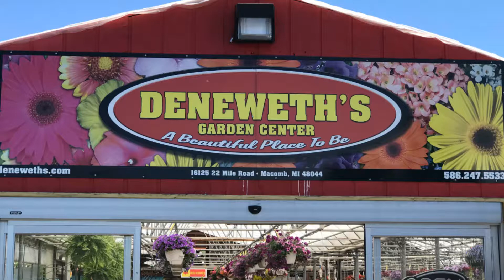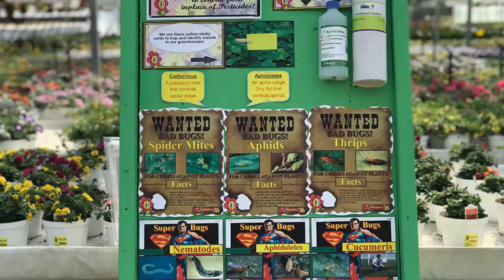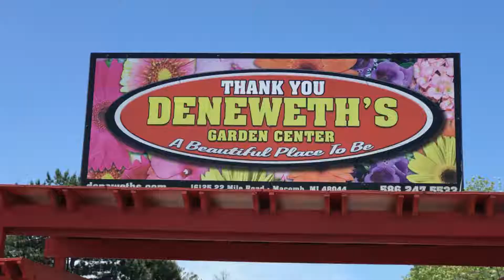Spring Field Trip at Deneweth's Garden Center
A fun filled learning experience for children pre-school through 3rd grade. Children learn about what it takes to grow plants.

Fall Field Trips available beginning September.